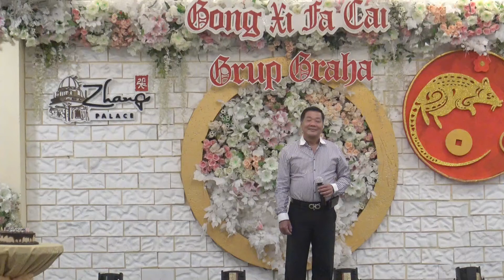我俩。By Ho Siang. Zhang Palace 5 February 2020.